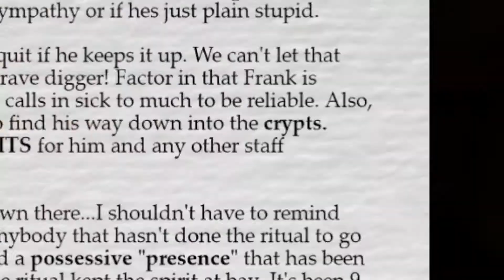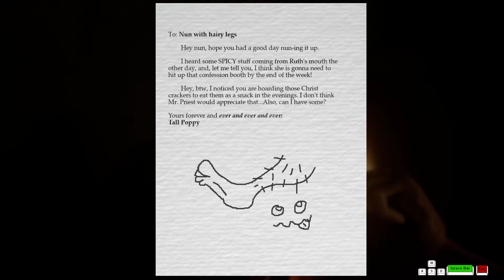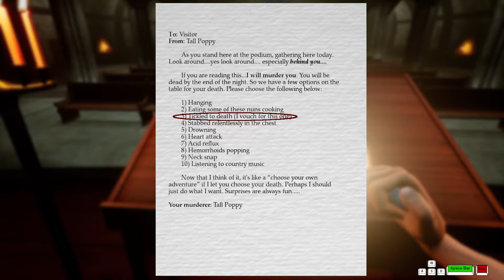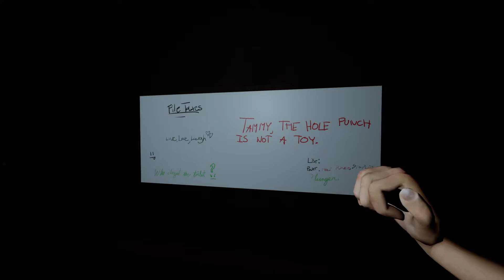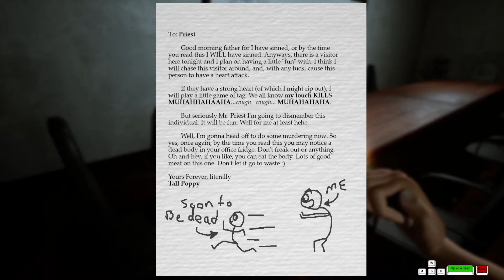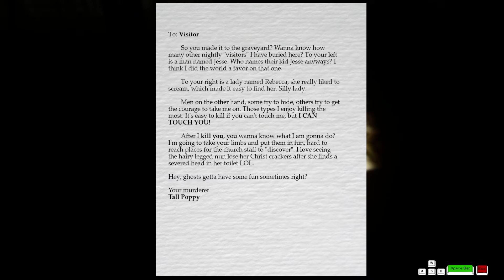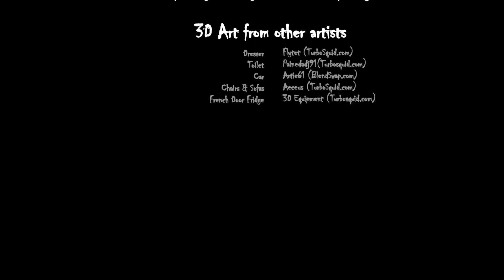LET'S PLAY - Tall Poppy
Tall Poppy is a short Indie Horror game that I actually enjoyed playing! Either the jump scares were good or I am a scaredy-cat. Anyways Stay Casual and enjoy the video!